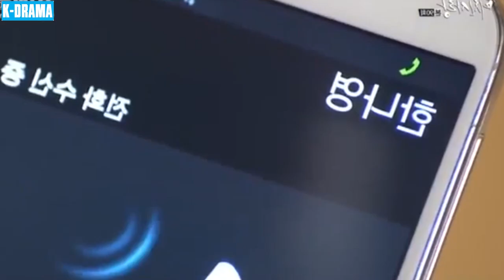MẢNH GHÉP CUỘC ĐỜI - Tập 90 [Lồng Tiếng] | Phim Tâm Lý Tình Cảm Hàn Quốc Hay Và Hấp Dẫn Nhất 2024